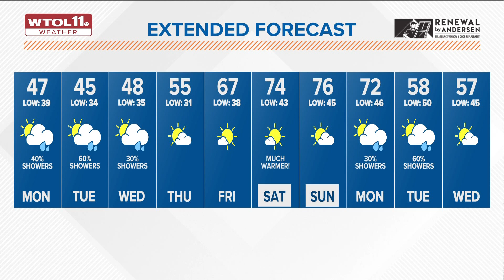Cold, windy, damp start to the week | WTOL 11 Weather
Highs will barely make it to the 40s today. Scattered rain showers will pick up in the afternoon.

FULL FORECAST: